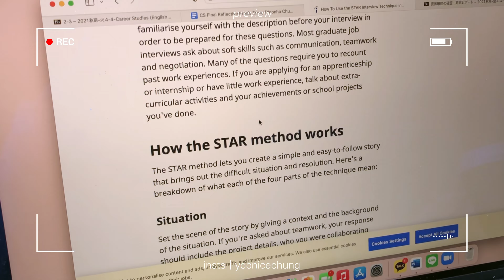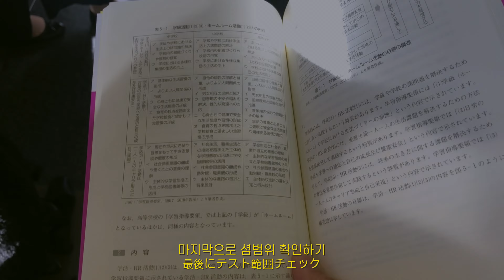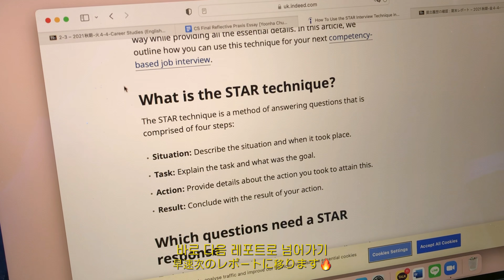ENG)일본 대학생 기말고사 브이로그🏫 (과제 폭탄, 드디어 종강? 공부 브이로그, 일본 유학)｜韓国人大学生の期末テストvlog（テスト期間、やっと春休み、プロダクティブな一日）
a day in the life, korean, eunice vlog, japan vlog

궁금하신 점은 댓글 or 인스타DM으로 남겨주세요 :)